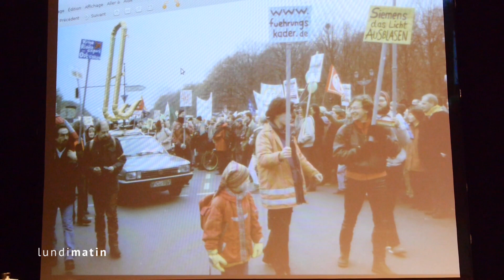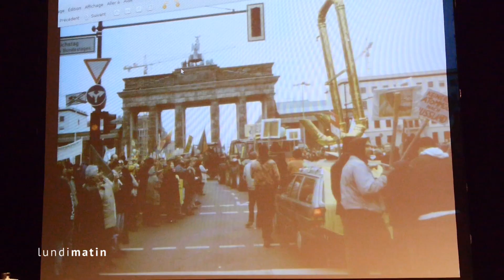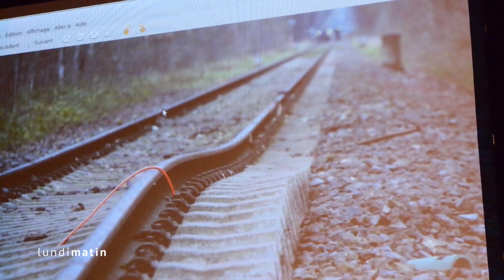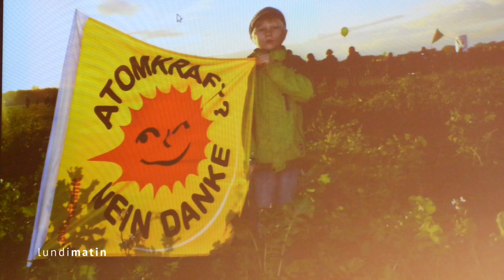La Révolution est une Question Technique - HAUKE BENNER - Luttes autonomes en Allemagne